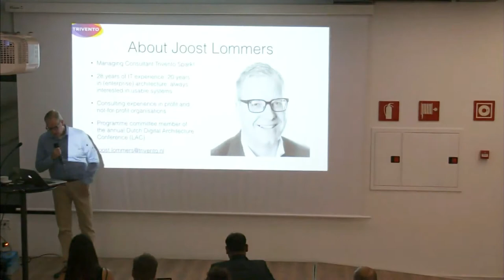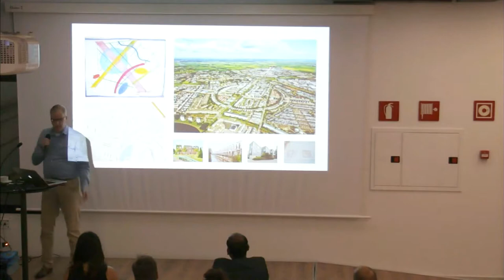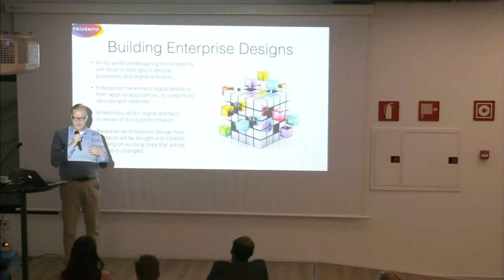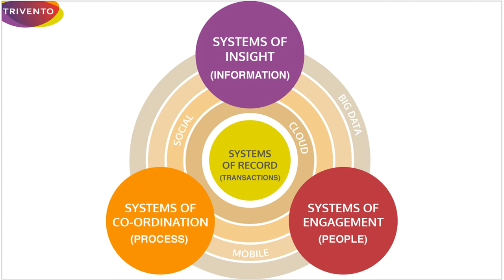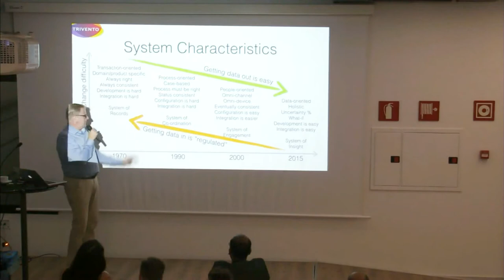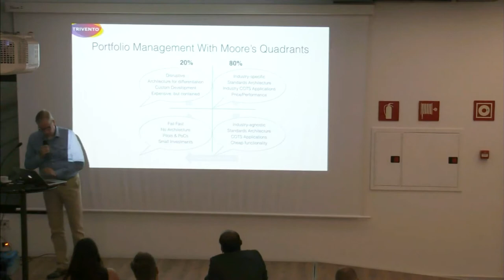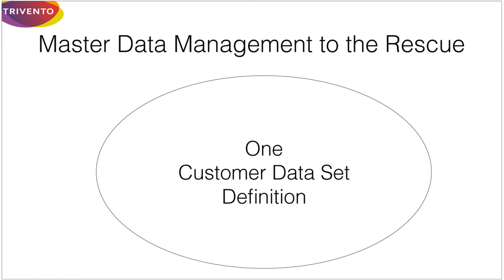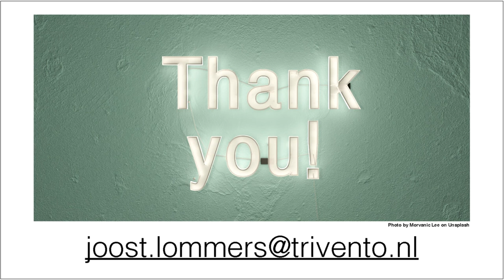Enterprise rebels need to outsmart inertia in IT departments / Joost Lommers / Intersection17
Good Enterprise Design results in “systems of engagement”. It results in (digital) systems that are both useful and valuable, that are friendly and even enjoyable to use. Whether that user is a customer, a partner or an employee. Getting those systems build can be hard, even more so if there is a substantial legacy of older systems that are in place. Legacy that shows itself in outdated business models, outdated capabilities or outdated technology. This existing ecosystem is hard to change, not only from a technical perspective, but also from a business perspective. As a result, the quickest solution for building new digital systems seems to be building them in isolation, unaffected by everything that already exists and the state it is in. Although easy at first, from an architectural point of view this is just building new legacy. As an enterprise designer you need to know why integration is a must, and what are good practices for getting it done.

This presentation is not deeply technical, and you will get insight in a diverse set of tactics to counteract the enterprise inertia in (large) businesses and their IT departments. These tactics include portfolio management techniques that will free up resources and money for innovation, process interventions that focus energy on change and patterns & techniques for integrating legacy and new systems. Along the way you will learn about the differences between modern day systems of engagement and the older systems of records. You will learn why these different types of systems are hard to integrate and why existing systems seem to be actively fighting change. With this new knowledge, you will be better equipped to discuss getting your Enterprise Design build.